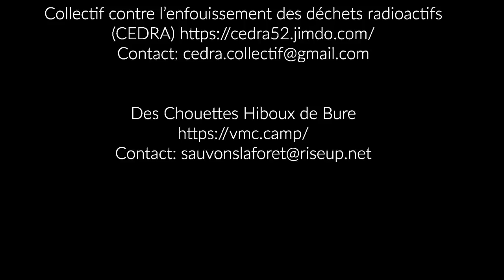Des hiboux à Bar-le-Duc - Protéger un territoire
Samedi 16 juin 2018, débats publics avant la manifestation, comment protéger un territoire quand sa destruction est programmée par l'ensemble des pouvoirs politiques et économiques?